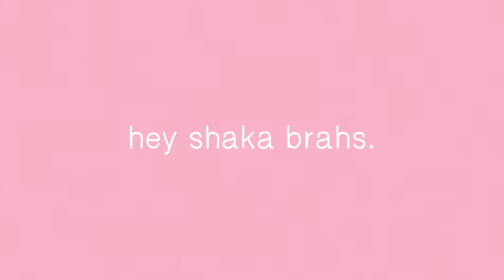riley lethe scenes - life is strange true colors - 1080p editing scenepack!!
hey!

shes so cutie pie

this isn’t my gameplay but i had to individually download each episode by episode in full to make this haha so i hope i saved all of you other lis editors out there the effort! let me know who else u want me to make a scenepack of! thanks! -layne :)

check me out on tik tok: @ihatelayne
and i have a twitter now! under the same handle